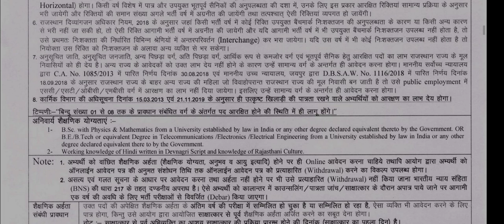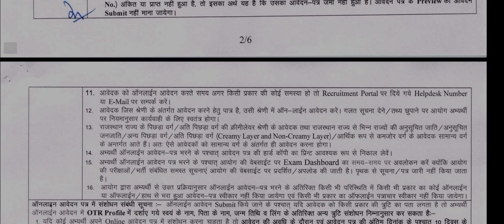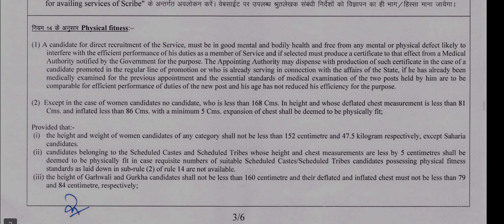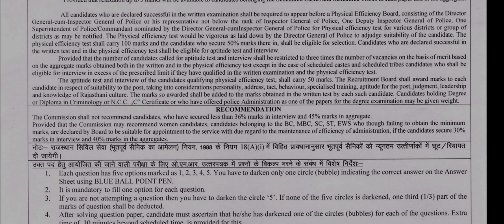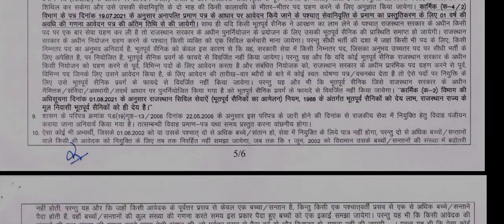RPSC Rajasthan Police Sub Inspector Telecom Recruitment 2024 Apply Online for 98 Post